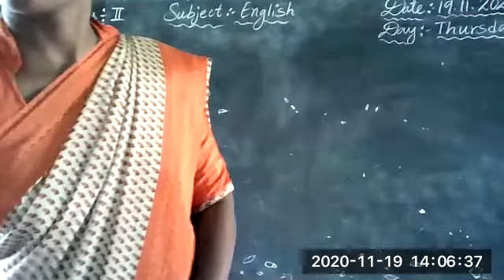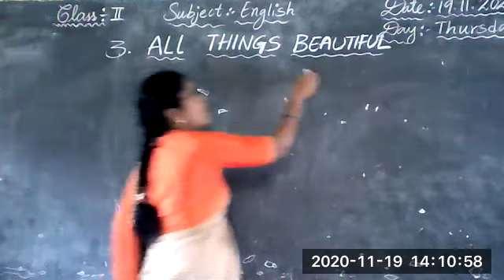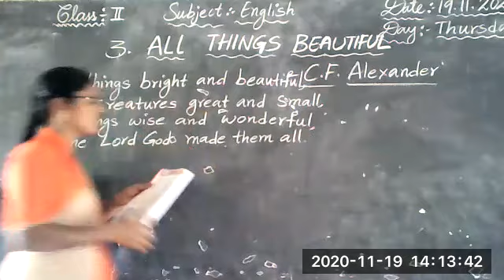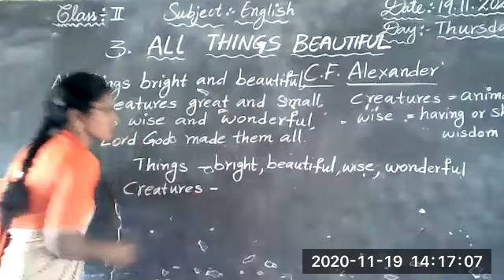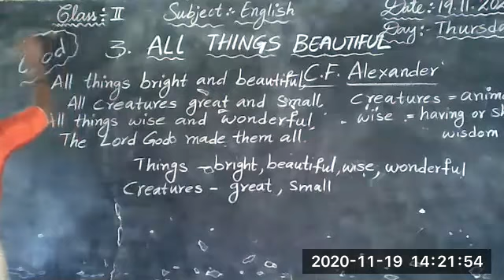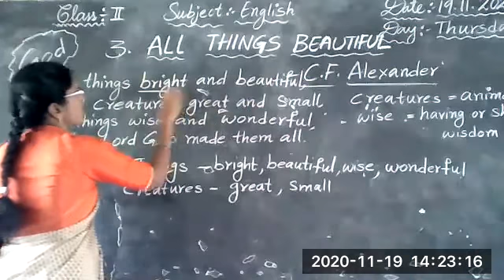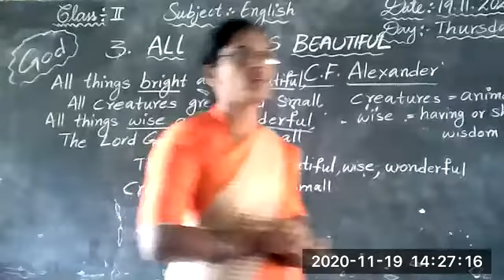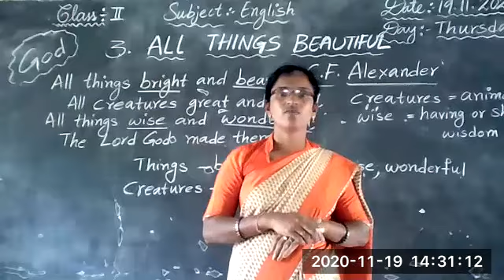II Class English-1 (19.11.2020) From Vivekananda High School, Ramannapet